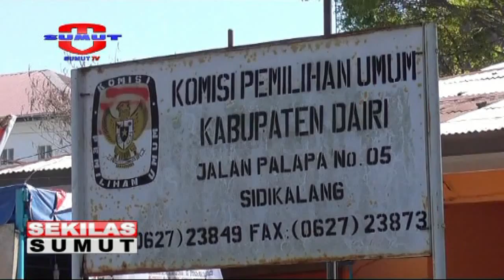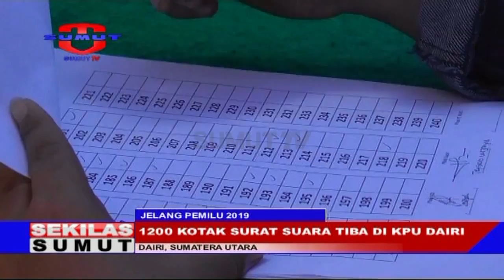1200 Kotak Surat Suara Tiba di KPU Dairi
Sebanyak 1200 Kotak Surat Suara tiba di Komisi Pemilihan Umum Kabupaten Dairi, Sumatera Utara pada 13 Februari 2019. Surat suara tediri dari surat suara kabupaten kota, surat suara Dapil Sumut 3 dan surat suara Dapil Sumut 2 serta alat-alat perlengkapan tempat pemungutan suara.

Saksikan info berita terkini di :
Seputar Sumut Pagi : Setiap hari Pukul 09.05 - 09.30 WIB
Seputar Sumut Siang : Setiap hari Pukul 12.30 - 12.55 WIB
Sekilas Sumut : Setiap hari Pukul 12.55, 14.00 dan 15.00 WIB